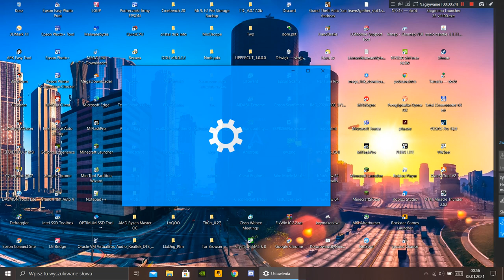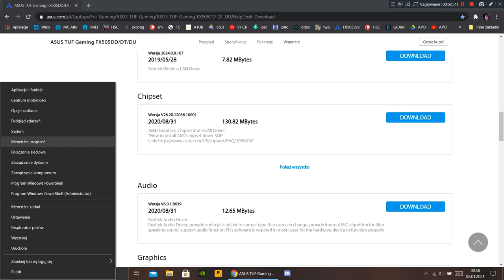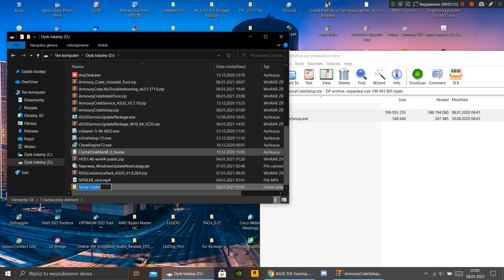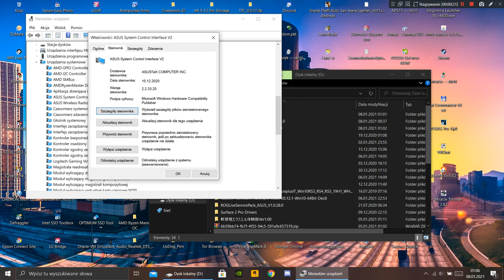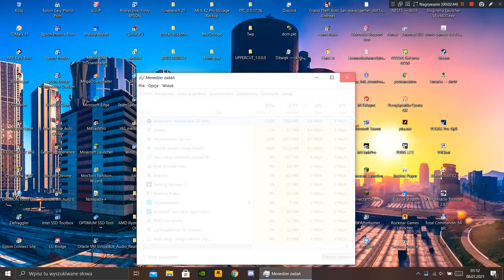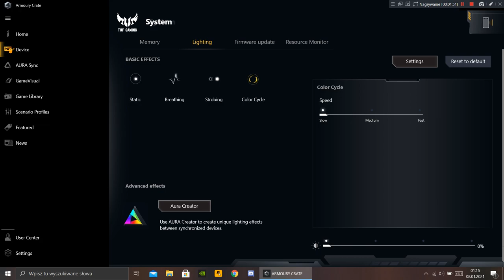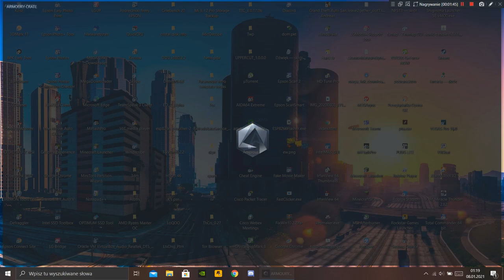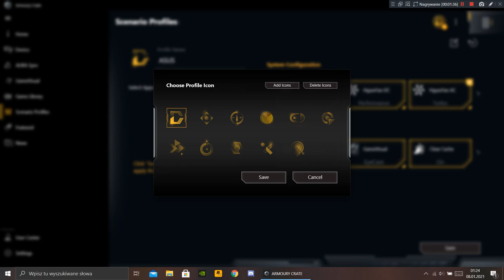Armoury Crate - Instalacja Krok po Kroku ASUS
Kolejność instalacji: 1.Armoury Crate Service  2.Aplikacja 3.Rog Live Service
Po każdym kroku robimy restart, a po więcej wsparcia zapraszam na